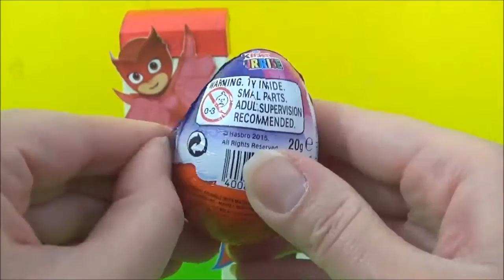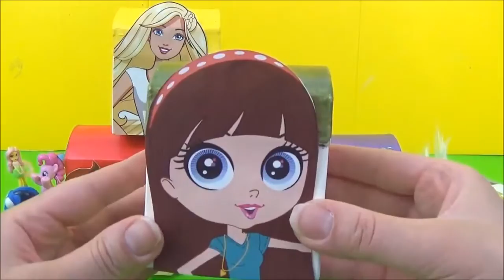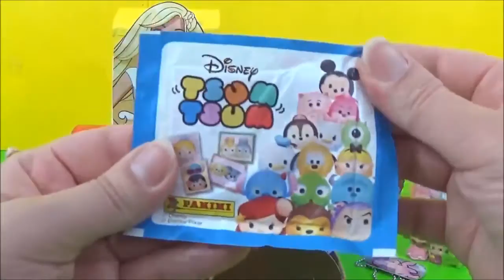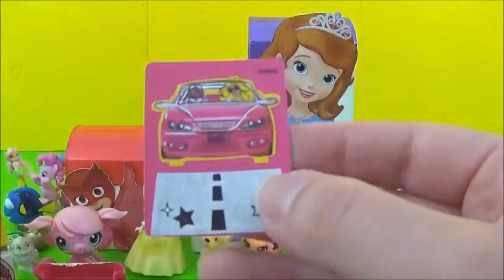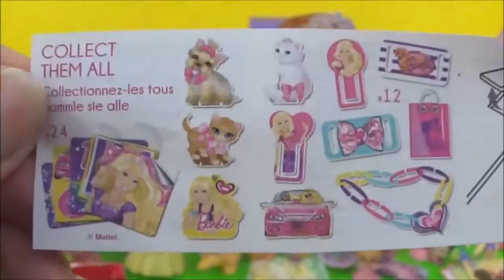Learn Colors Disney, Barbie, PJ Masks Surprise Blind Boxes Toy Show, Fun Kids Toy Surprise Cubeez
Learn Colors Disney, Barbie Blind box Toy show, Surprise Disney Toys, PJ Masks Kids toys video surprise:

Today we have 5 toy blind boxes ("Cubeez" "DIY Cubeez", "Cubes", Toy box, Treasure chests)! Filled with awesome toys and surprises! The first "cubeez" "blind box" treasure chest is Barbie's YELLOW treasure chest, inside are some awesome barbie toys and candy, including a Barbie surprise Qube Cube with some Barbie toys, candy and stickers! We also have a Barbie kinder surprise toy and Barbies pets. The next DIY Cubeez is Sofia the Firsts PURPLE Cube Toy box, insid the Sofia toy box is Amber mini figure toy, candy, Clover, Sofia the firsts pet friend, Finding Dory blind bag toys. The next DIY Cubeez toy box is MLP Rainbow Dash BLUE toy box, inside the DIY Cubeez is some candy, MLP Pinkie Pie dog tag, MLP My Little Pony Kinder surprise egg, with Fluttershy mini kinder toy inside, a MLP My Little Pony dog tag blind bag, a Pinkie Pie mini figure and a Fluttershy pet mini figure toy. The next DIY Cubeez toy box is PJ Masks RED Owlette toy treasure chest box, inside the PJ Masks toy box are a Finding Dory mini figure, a Kinder surprise egg Palace pet edition, with a Disney princess toy inside, a Rapunzel wikeez mini figure, a gold Disney Minnie Mouse Tsum Tsum, and a Zelf mini figure in a surprise egg. The next DIY Cubeez Cube toy box is a LPS Littlest Pet Shop GREEN toy box, inside are 2 LPS figures, an LPS blind bag, Disney Tsum Tsum stickers, a Lalaloopsy blind bag, a Squinkies blind bag.

I open a lot of toy eggs and surprise eggs in this video, here's how people say "surprise eggs" in other languages. In French: œuf surprise. In German: Ei Überraschung. In Hungarian: tojás meglepetés. In Italian: uovo sorpresa. In Japanese: 卵の驚き. In Korean: 계란 깜짝. In Lithuanian: kiaušinių siurprizas. In Portuguese: ovo surpresa. In Russian: яйцо сюрприз. In Spanish: huevo sorpresa. In Swedish: ägg överraskning. In Ukrainian: яйце сюрприз.

This LEARN COLORS series is great for children, toddlers, preschoolers and ESOL viewers to learn colors with their favourite toys like Disney, Barbie, PJ Masks, MLP, LPS :)

NEW Shopkins Surprise Toy Eggs! Shopkins toys, sweets, Play Doh Shopkins , 汪汪隊立大功的玩具

New MLP My Little Pony Equestria Girls Minis Kinder Surprise eggs! Huevos Sorpresa, Kinder Überraschung, Kinder Ferrero, Kinder Meglepetés

Disney Princess Belle Play doh "Surprise Egg" with Fashems + Shopkins Sorpresa, Kinder Ovo Plastilina Clay juguetes La Patrulla Canina
ツムツム

The Sofia the First box is filled with lots of awesome Sofia toys, heres how to say Sofia the First in other languages: Sofia la Principessa, Princesita Sofía Había Una Vez, Jej Wysokość Zosia, ちいさなプリンセス ソフィア, Princesinha Sofia Era Uma Vez, Princesa Sofia, La Princesa Sofía, Princesinha Sofia, Princesse Sofia, Prinzessin Sofia, Principessa Sofia, πριγκίπισσα Σοφία, принцесса София, 공주 소피아, プリンセスソフィア

These 5 Disney Jr & Nick Jr surprise play doh cans are teaching the colors RED, GREEN, YELLOW, PURPLE and BLUE. Also known as, apprendre les couleurs avec disney, aprender los colores, 色を学びます, lernen Farben.

LEARN COLORS with PJ Masks! "Learn Colors with Disney Jr", PJ Masks toys Play doh Learn Colors 足のパトロール Patrulha Pata

"PJ Masks Toys Surprise Nesting Dolls! PJ Masks Video Disney Jr, Stacking Cups, Les Pyjamasques Toys"

Elsa's Toys and Crafts is a kid friendly, family friendly kids toys and surprises channel!